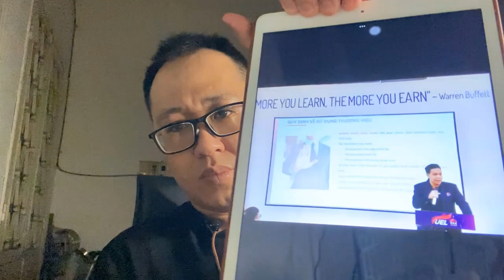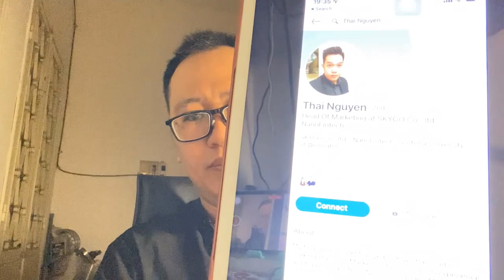TALKBACK: VỤ ÁN BÉ GÁI 8 TUỔI VÀ MẸ KẾ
Lại một câu chuyện buồn đến từ sự tan vỡ của cha mẹ nhưng hậu quả lại đổ lên con cái. Yêu đương như một trò đùa ảo tưởng và con cái trở thành món đồ chơi để có thể vứt bỏ hay hủy hoại một cách lạnh lùng và vô trách nhiệm. 😡

Có câu "khi nào làm cha mẹ sẽ hiểu" luôn là câu mà còn trẻ chúng ta không cảm nhận được rồi khi đứa con bước vào đời, chúng ta hiểu hết cha mẹ đã cực thế nào, vất vả ra sao🥲

Tuy nhiên thế hệ quá đầy đủ, có ông bà gánh tài chính, có người giúp việc nhà lo nội trợ làm cho các anh chị trẻ KHÔNG HOÀN THÀNH trách nhiệm làm cha me, thay vào đó là hưởng thụ. SAI TỪ CHÍNH NGƯỜI LÀM ÔNG BÀ của họ nữa.

Bên cạnh đó, oán nghiệp kiếp này chất chồng sẽ tạo thành "oan oan tương báo" kéo dài bất tận, nhất là những oán thù sâu đến tính mạng.

Hi vọng câu chuyện này thức tỉnh nhiều bậc cha mẹ khác chứ không chỉ là BIẾT CĂM PHẪN rồi quên xét lại mình.